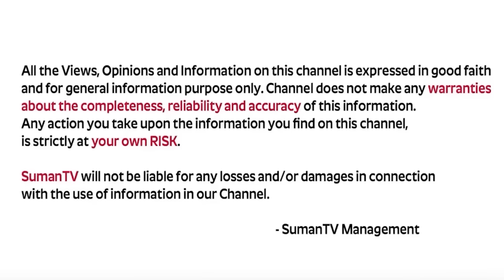Anantha Millionaire Money Mantra | Rich Lifestyle Of Millionaire || Money Management | Money World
Watch ► Anantha Millionaire Money Mantra | Rich Lifestyle Of Millionaire || Money Management | Money World